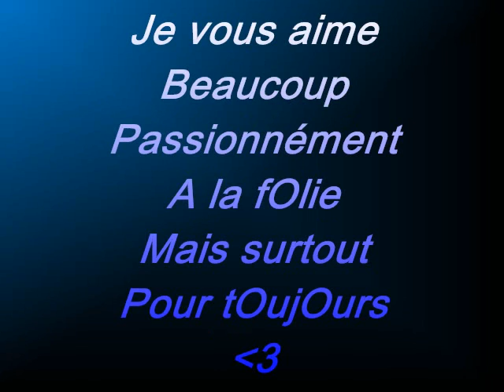fête voulangis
Encore une soirée geniale avec mes chéries!!